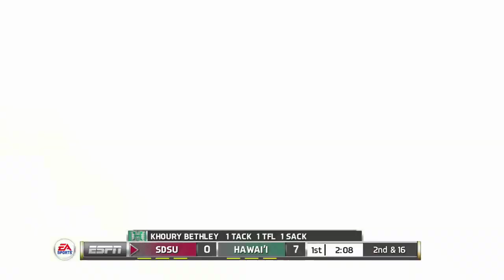(San Diego State Aztecs vs Hawaii Rainbow Warriors)(NCAA Football 14 MOD 2020 2021 Season Gameplay)